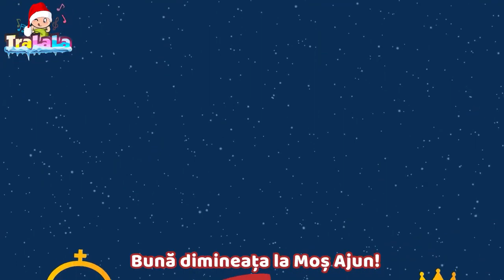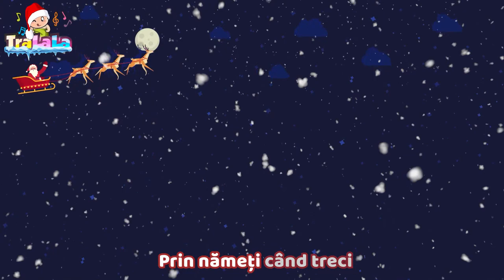[ NEW 2023 ] Good Morning at Santa's Eve Winter Songs From Tralala